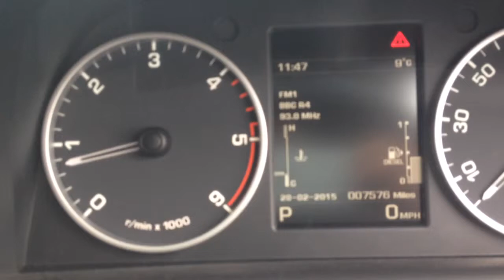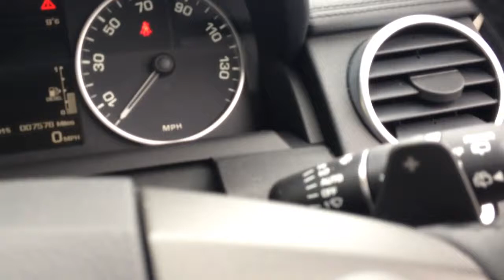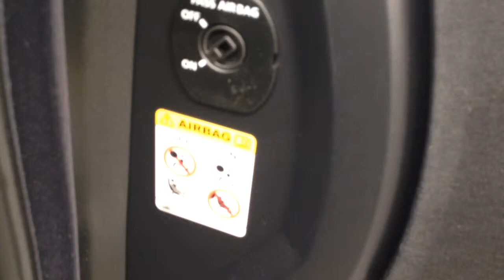2014 (14) Land Rover Discovery HSE Auto stop/start 7 seater